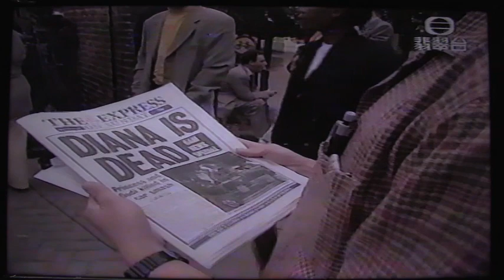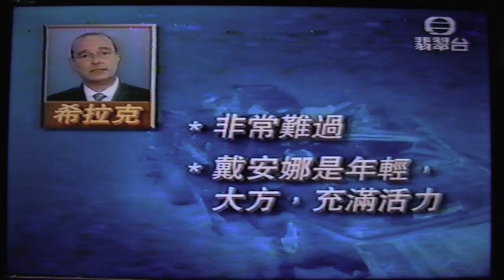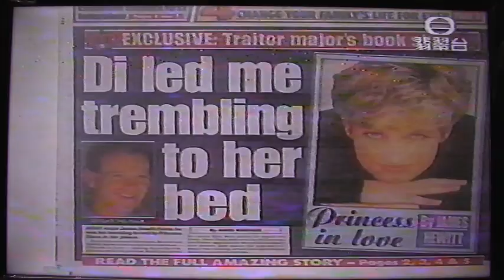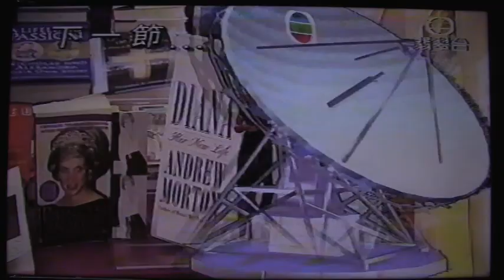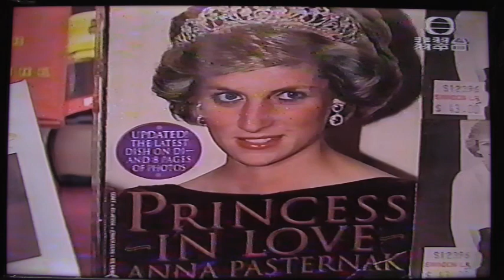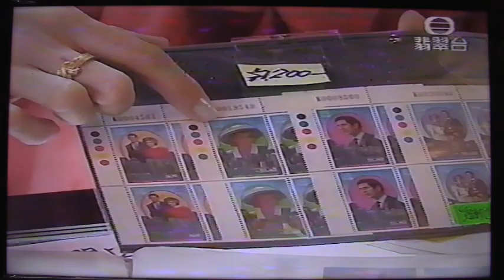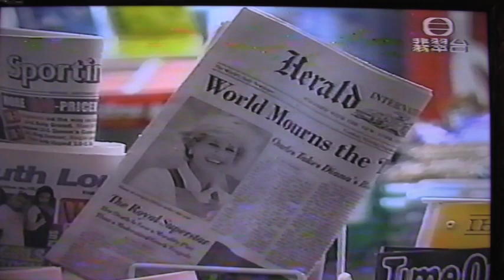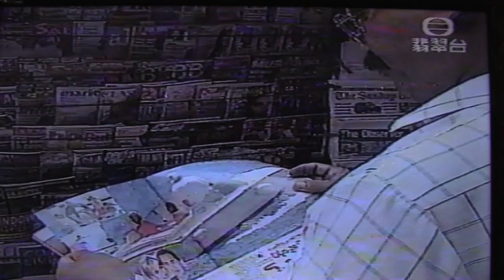戴安娜王妃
在慈善的世界里，戴安娜是几乎可以与特蕾莎修女并驾齐名的“天使”。她资助筹建了20多个慈善基金会，出访过北非、印度、安哥拉。巴基斯坦等贫困地区，被联合国授予人道主义奖，1996年8月28日，戴安娜与查尔斯解除婚约，戴安娜获准保留“威尔斯王妃”头衔。1997年8月31日，因车祸死于法国巴黎。。